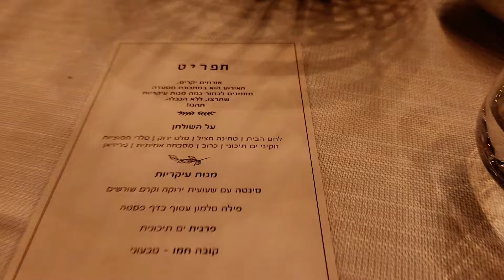Хаос в Израиле. Еду на свадьбу. Израиль как он есть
Если у вас есть возможность не читать новости, то вы просто счастливый человек!
Удается ли вам в современном мире обходиться без новостей!?
Получается ли жить в вакууме?... или все равно ведь донесут и душа неспокойна...
Вот у вас как!?